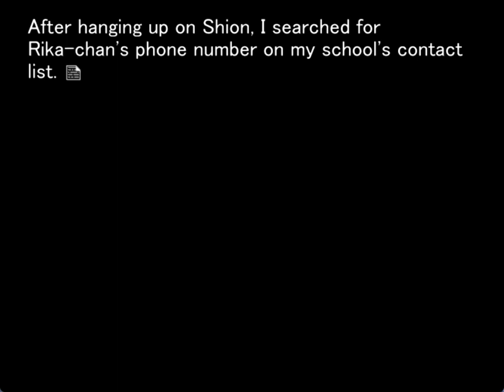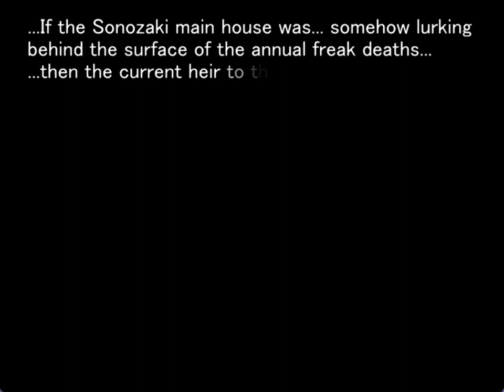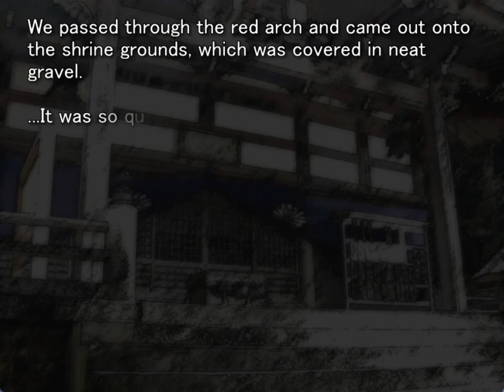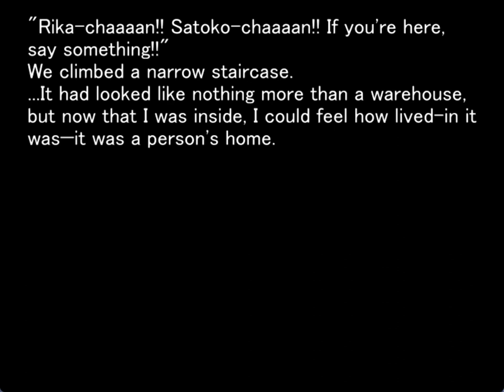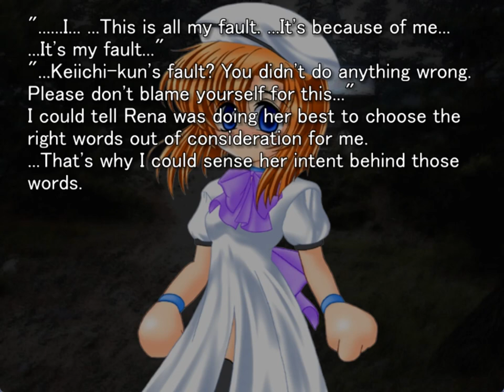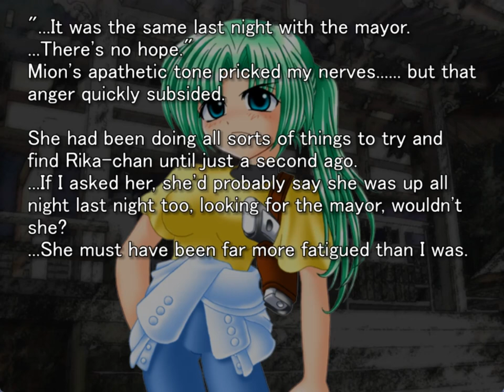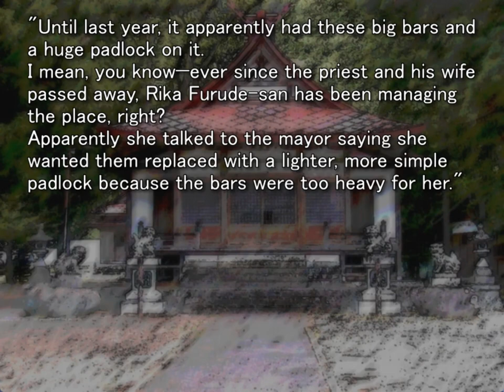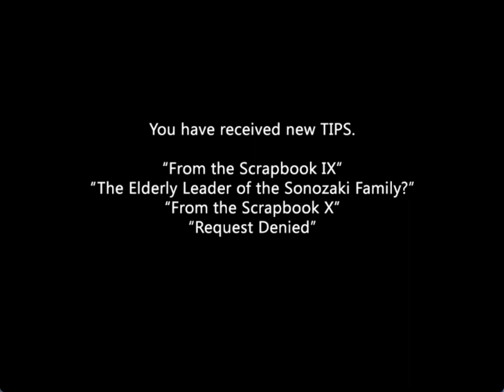WATANAGASHI ORIGINAL GAMEPLAY PT19